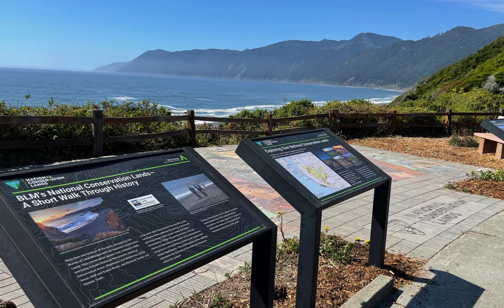Lost Coast - Shelter Cove - Meditation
Some of the serenity and tranquility as captured using an iPhone 12, 13 and Nikon D7200 at Shelter Cove on the Lost Coast to meditation music. Note, all but one photo are the natural light as captured by the lenses. One of the photos of Black Sands Beach does have a human on it for scale so that you can recognize that some of the crashing waves in the other shots are quite high.

It’s hard to imagine how healing it is to breath the incredible air generated from being between 63.8 million square miles of Pacific Ocean and the 68,000 acres of The King Range (which rises up to 4,000 feet) / Lost Coast wilderness which includes some of the biggest and oldest trees trees in the Avenue of the Giants. Also, hard to capture in photos is the Milky Way above, where, especially on moonless nights, you see a sky filled with stars all the way down to the horizon.